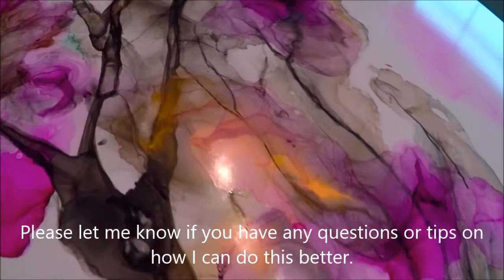LARGE Alcohol Ink Painting (Cherry Blossom Tree)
Materials Used:

Wagner Heat Gun:

Conair Blow Dryer:

Pinata Alcohol Ink Extender:

91% Alcohol:

Alcohol Ink Colors:

So I have done a few small scale pieces with Alcohol Ink but now I have decided to level up and do a 24X48 masonite panel.  I was 100% inspired by Andi Wright's amazing cherry blossom painting when I saw her post it in a FB group in October.  Hers is the most beautiful alcohol ink painting I have ever seen, and I had to give it a shot.  At the time of editing this video I couldn't remember her last name so thank you guys for reminding me - I have also contacted her on FB to let her know how inspired I was by her and that this video is on youtube.  If you love alcohol inks and would like to check out her channel - this is her

I'm also still trying to figure out the Inks. And this new editing software - so bear with me.

I intend on putting a layer of resin over this piece in the next day or so, I will include the finished product in a future video.